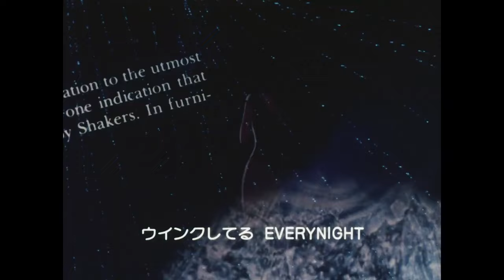CAT'S EYE | "Cat's Eye" by Anri | Official Opening Theme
CAT'S EYE | キャッツ・アイ

About CAT'S EYE:
The three Kisugi sisters: Hitomi, Rui, and Ai; run a small cafe called "Cat's Eye". To discover the whereabouts of their father, Michael Heintz, Hitomi and her sisters rob art galleries as the thief "Cat's Eye" in the hope that his works can give them clues about his disappearance. However, Hitomi has a relationship with Toshio, a police inspector who has sworn to catch "Cat's Eye". And of course, he has no idea about Hitomi's double life.

© Tsukasa Hojo / Coamix・TMS　1983